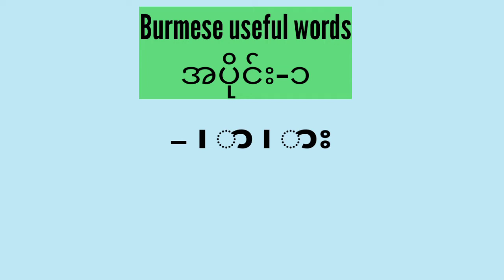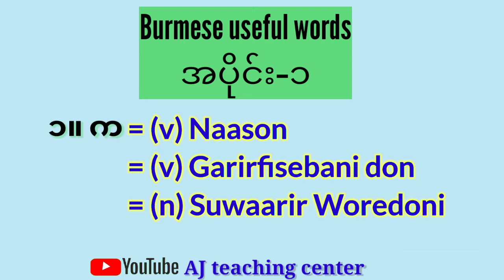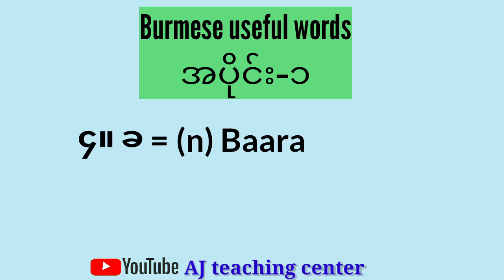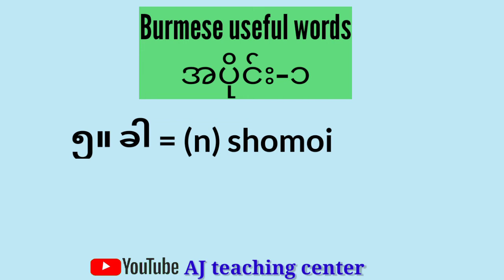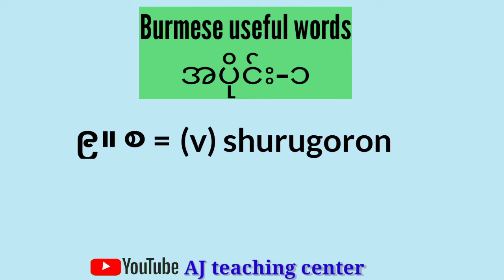Burmese useful words#part-1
Burmese useful words. The words will be very useful for those who are enthusiastic to learn Burmese.